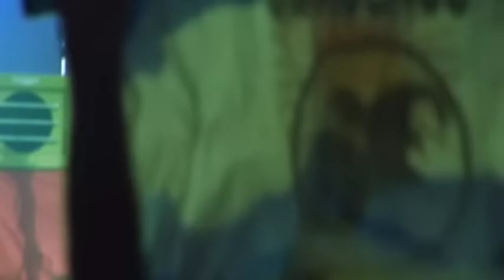Guasones - El Rock de mi vida [DVD FULL, 2007]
00:00 Con la casa en orden
04:30 Me muero
08:40 Sueños son
12:50 Estrellas
17:53 Estupendo día
23:01 Es tarde
26:42 Down
30:10 Paranoia 26
34:33 Fiebre
38:33 100 años
42:57 Gracias
47:44 Reyes de la noche
52:35 Josefina/Hombre de La Plata/Mr.Jones
58:26 Todavía
1:02:46 La flaca Pili y el negro Tomás
1:08:08 Juancito
1:12:20 Caballo loco
1:17:10 A mi lado

ARTISTA GUASONES
DVD "EL ROCK DE MI VIDA"